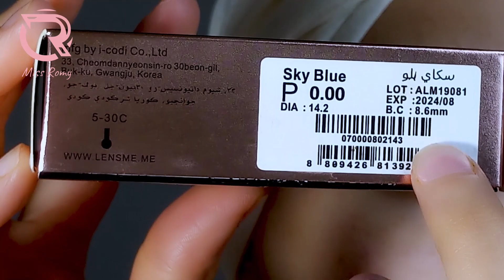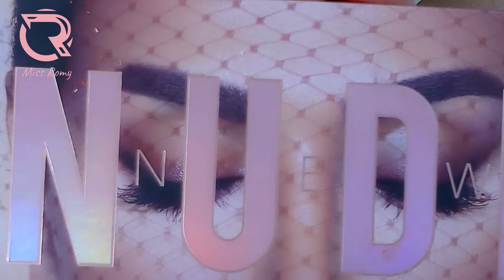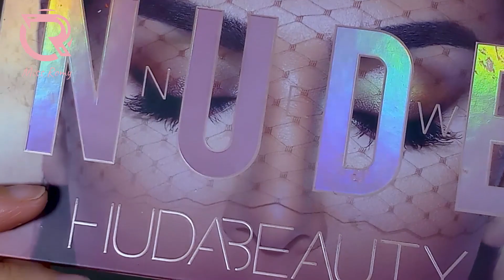مكياج عروس سهل و ناعم باللون الزهري و البرونزي بباليت هدى بيوتي فقط للمبتدئات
مكياج عروسسهل و ناعم باللون الزهري و البرونزي بباليت هدى بيوتي فقط للمبتدئات
هاي صبايا بفيديو اليوم رح نعمل مكياج عروس  سهل و ناعم و  خفيف باللون الزهري و البرونزي فحاولت في الفيديو تبسيط كل خطوات ميكب العروس حتى يسهل تطبيقو على المبتدئات و بحب اعلمكم انو اعتمدت بهذا المكياج العروس باليت واحدة فقط و اخترت كل الون الايشادو من باليت هدى بيوتي
لهيك فيكم طبقو هاد المكياج الناعم باللون الزهري و البرونزي ا للعروس بباليت ايشادو واحدة فقط
ما تنسوا المشاهدة ايضا :
مكياج فضي فخم لحفل خطوبة للعروس بخطوات سهلة و بلونين فقط و من دون ما تروحي لصالون التجميل
❗Usage Policy: The use of this song is completely safe. You can use it comfortably in your own videos.
🎧 Song: Jacob Tillberg - Shape of You